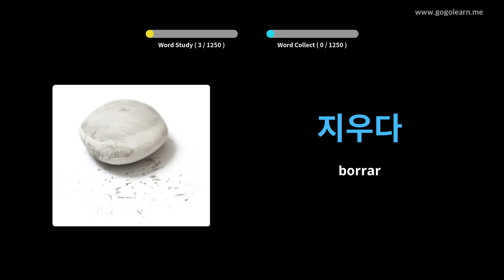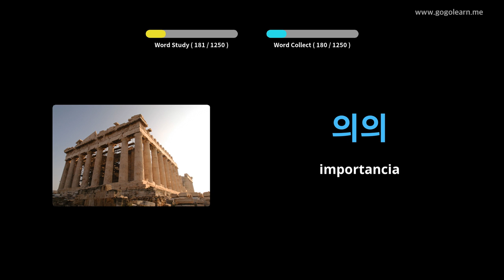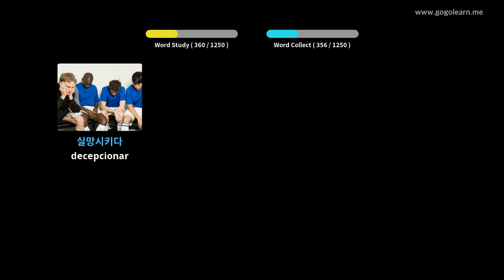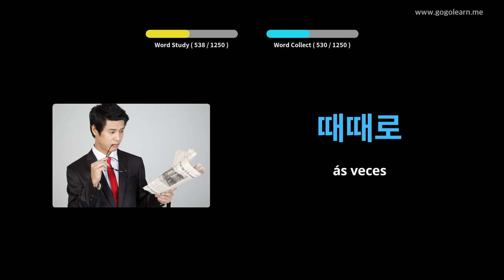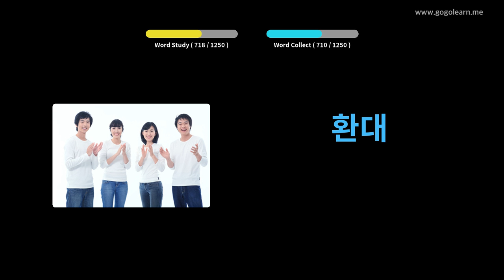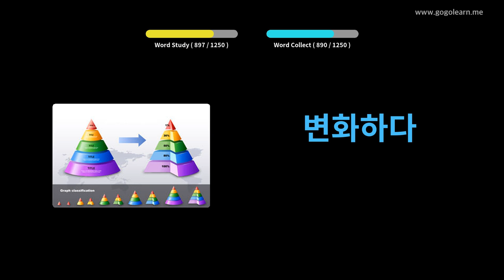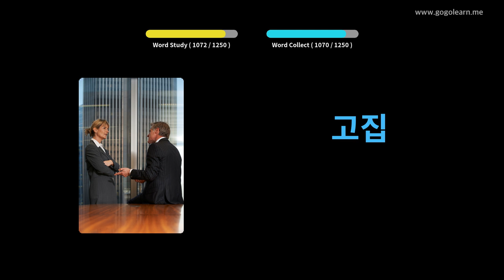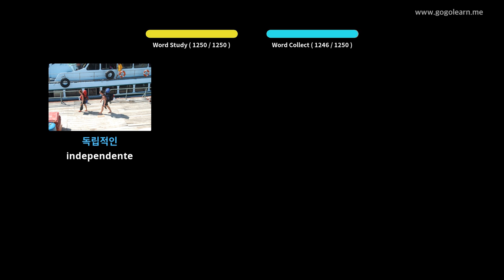Estudante de vocabulario coreano | Golearn